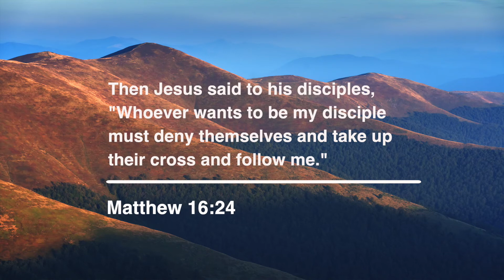Mside Moments - Wherever He Leads, I'll Go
Happy Friday! In today's Mside Moment, Robert Mitchell brings us a story about missionary R.S. Jones and hymn writer B.B. McKinney. In the midst of uncertainty and conflict, we can reply as they did - "Wherever He leads, I'll go."